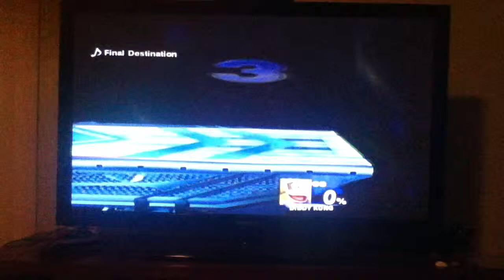SSBB: Toon Link vs Diddy Kong Wi Fi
This battle was very...frustrating. But what can I say this guy is beast.